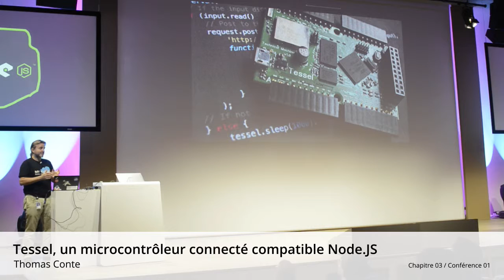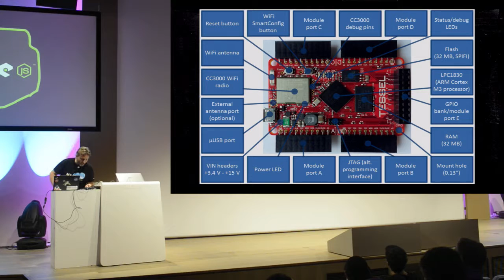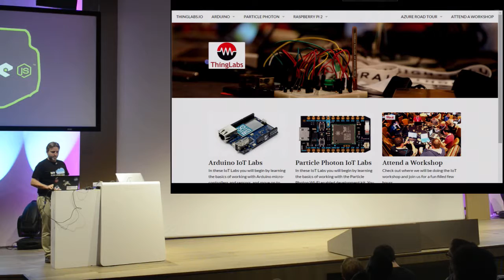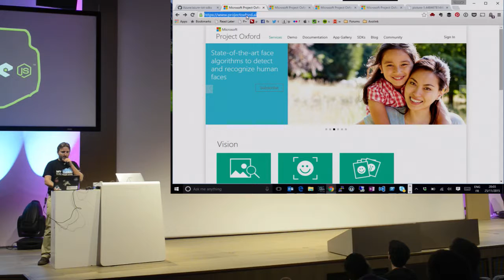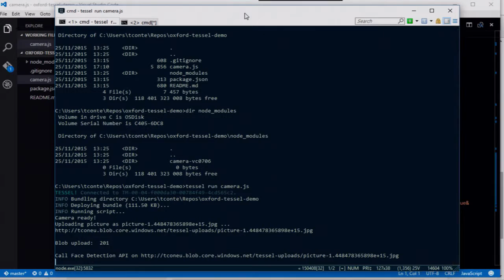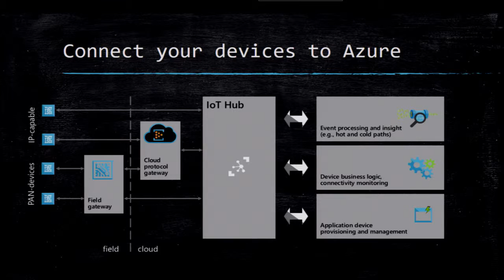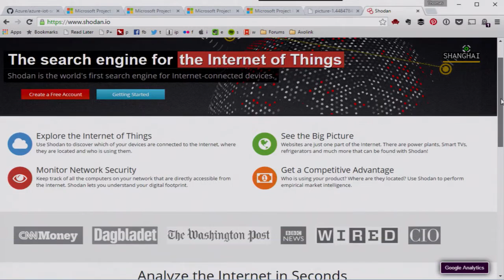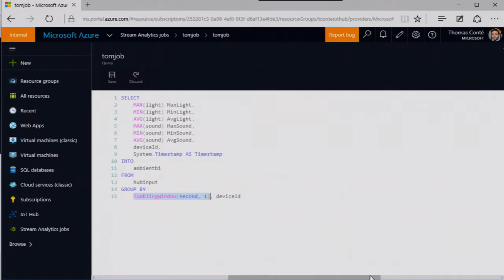Chapitre 03 / Conférence 01 @ Microsoft - Tessel, un microcontrôleur connecté compatible Node.JS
Talk de Thomas Conte :

La carte Tessel par Technical Machine est une carte microcontrôleur très simple à utiliser, comportant un module Wi-Fi intégré, qui se programme en JavaScript et s'appuie sur Node.JS. Le talk décrira le hardware et les différents modules disponibles, puis montrera le code en démo avec deux modules (Ambient et Camera) ainsi que des intégrations avec des services Cloud (stockage, collecte, etc.)